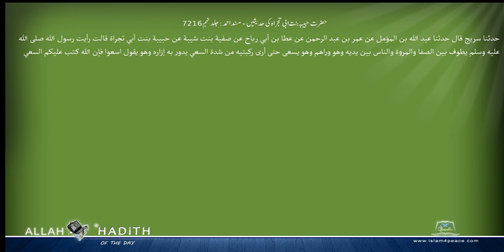حضرت حبیبہ بنت ابی تجراہ کی حدیثیں مسند احمد Musnad Ahmad Islam4Peace com